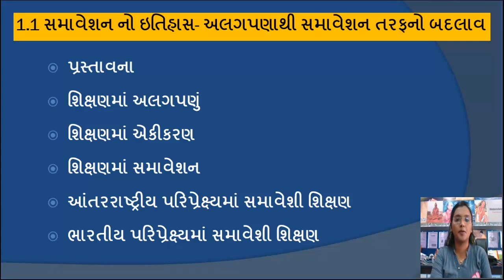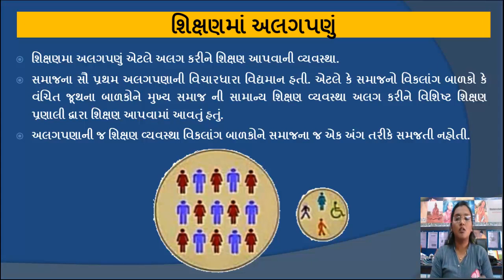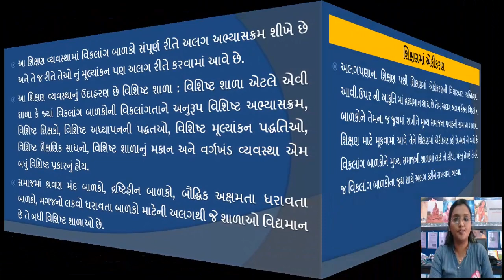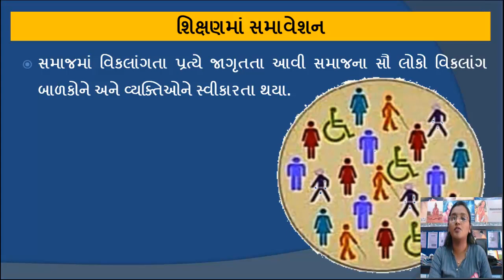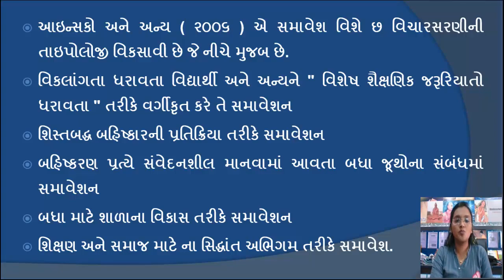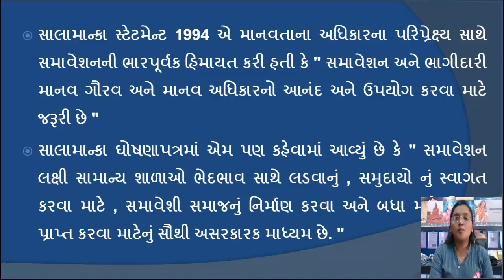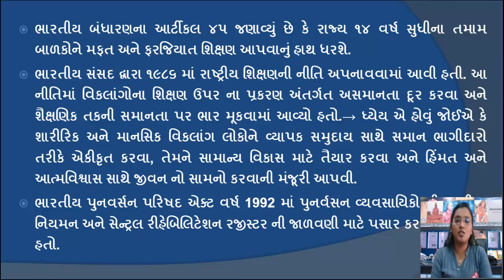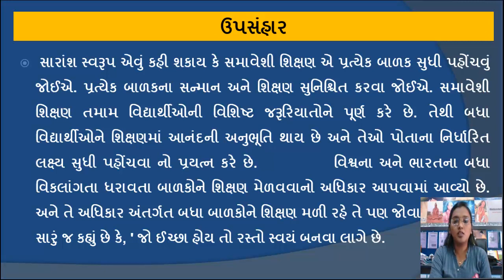Introduction of Iclusive Education,History of Inclusion Paradigm shift from Segregation to inclusion